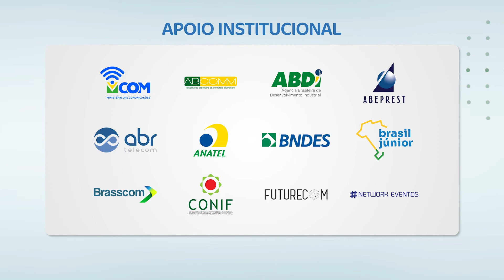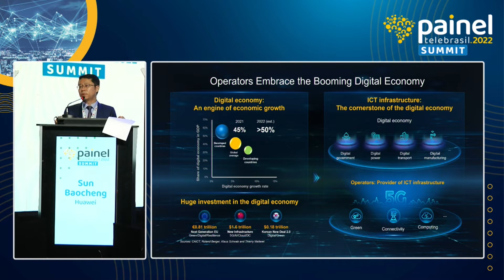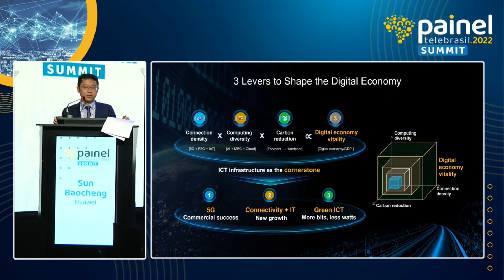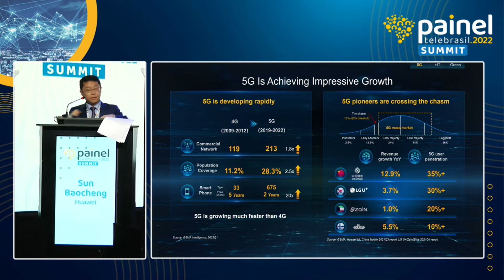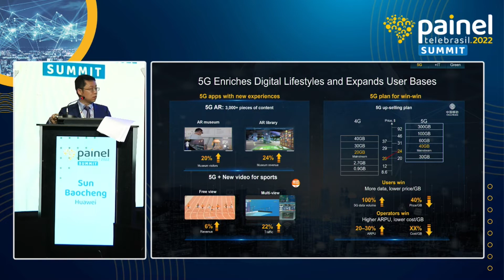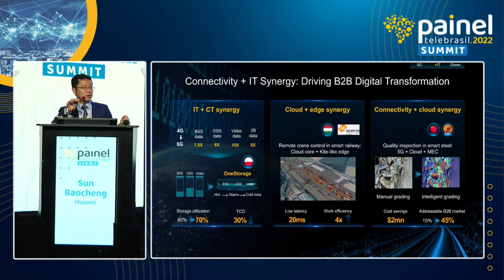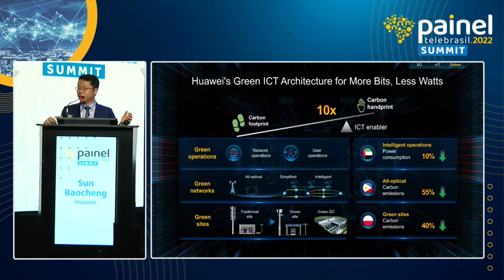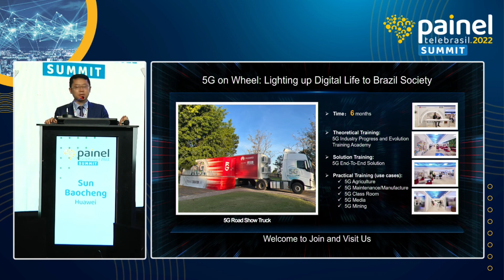Painel Telebrasil Summit 2022 - Sun Baocheng - Presidente da Huawei